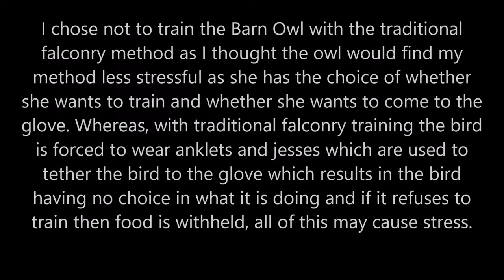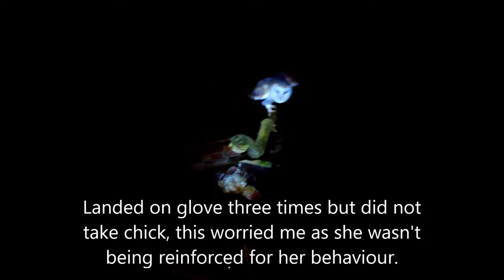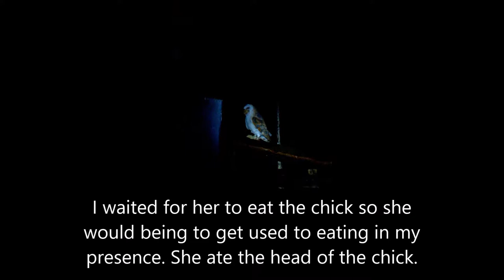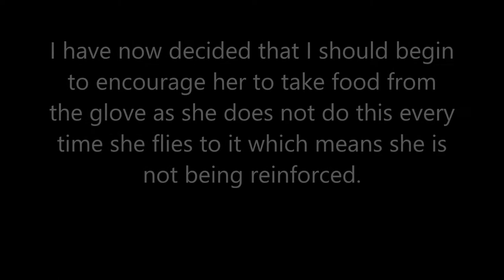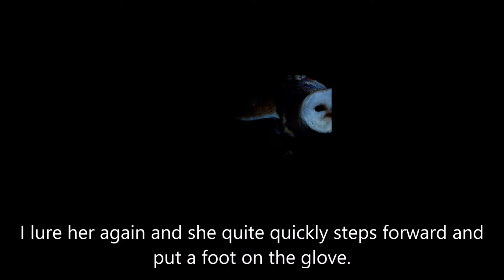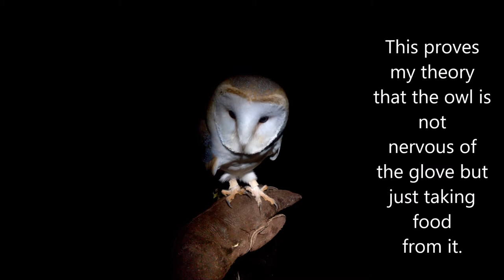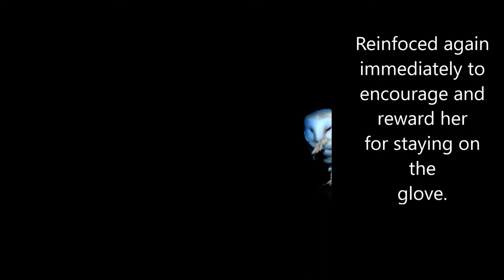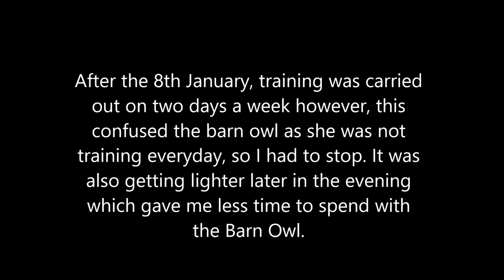Barn Owl Training Movie